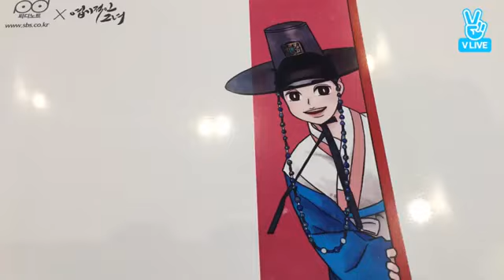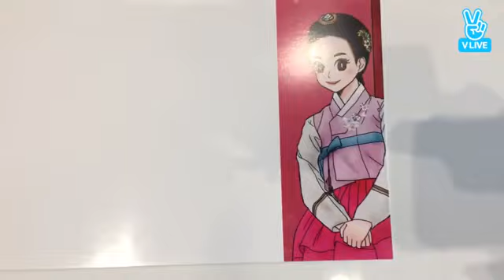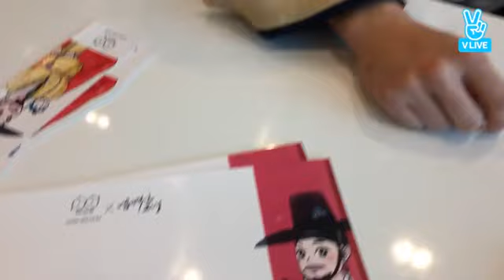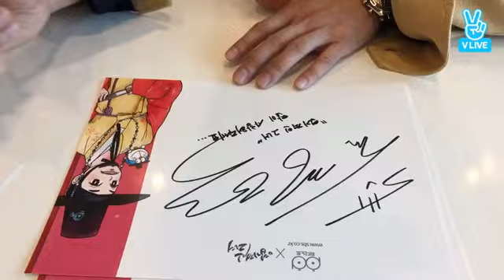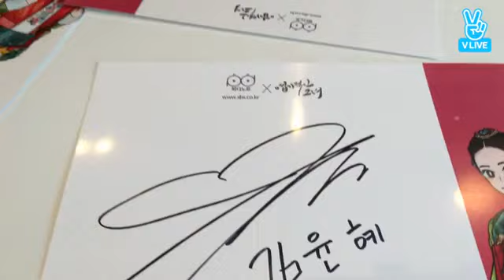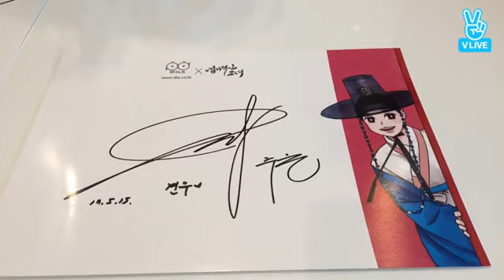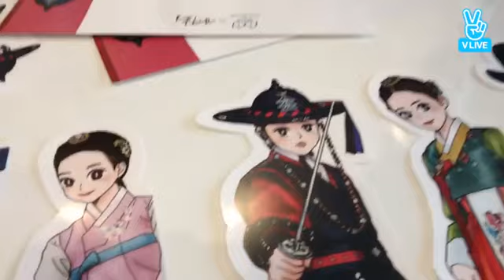JOOWON'S VLIVE May 15, 2017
JooWon official accounts

Follow him💕 for more updates..🤩